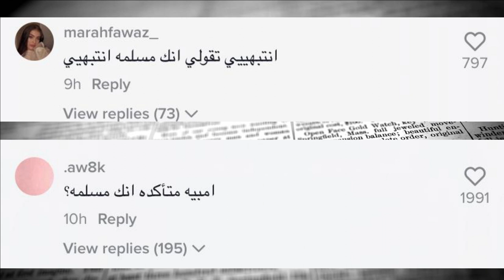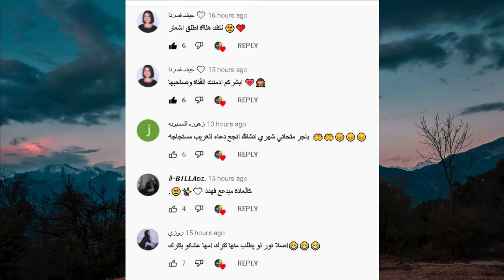نور مار يعلن حبه ويترك قمر مار تبكي ويارا تفضح نور مار ونور ستارز تتهجم على نارين بيوتي طلعت كافرة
انس _واصالة
اصالة المالح
Music anasala
Alwan tube
Related
مملكة القصص
Related
Mo Vlogs
Ahmad Aburob
هلكني المرض !!
جول مان
اغنية طول ما احنا سوا //اصالة :انس
Eman Jaf
❤💙اصالة مالح - طول ما احنا سوا
GreenMoon